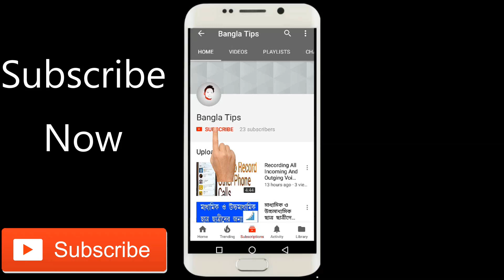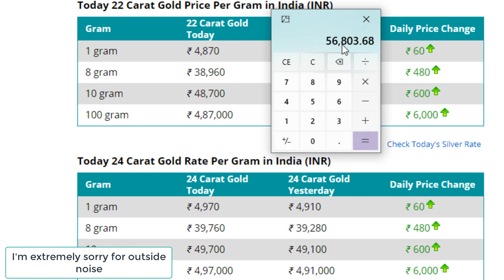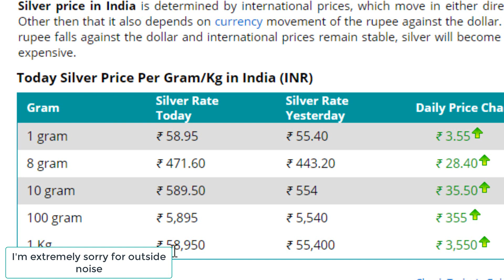Today Gold Price | Ajke sonar dam | Today Gold rate | Sonar Dam Koto ajke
Banglatechs